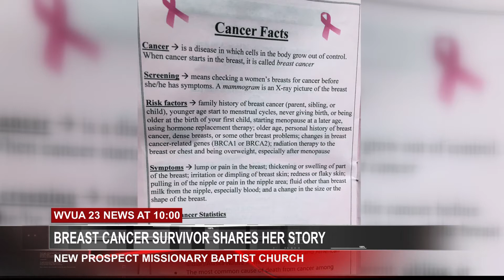Breast Cancer Survivor Shares her story